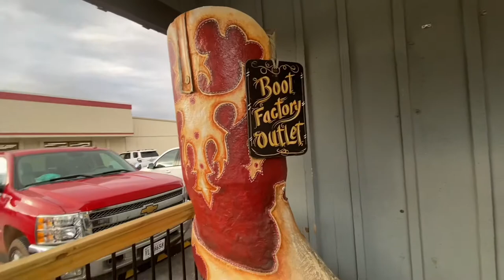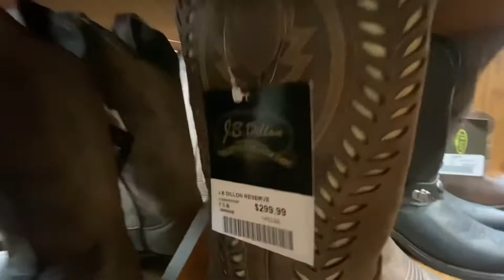SHOP WITH/ME |COWBOY BOOTS FACTORY OUTLET IN PIGEON FORGE..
SHOP WITH/ME |BOOTS FACTORY OUTLET *COWBOY LASTEST STYLES IN PIGEON FORGE..

Come with me shopping 🛍 for the lastest styles cowboy boots in Pigeon Forge 2022